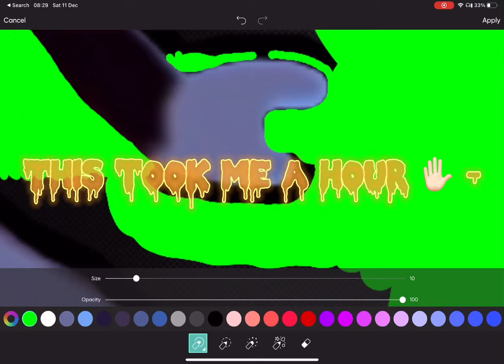Last sneak peek of a edit coming soon must watch!